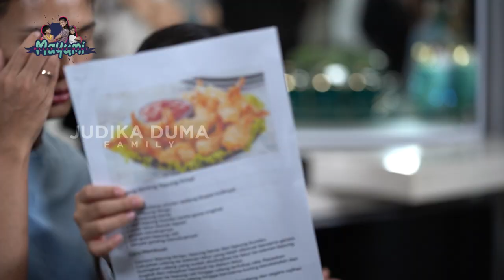CLEO KAGET UDANG GORENG GUNDUL BUATANNYA BENERAN ENAK❓❗ | MAYUMI